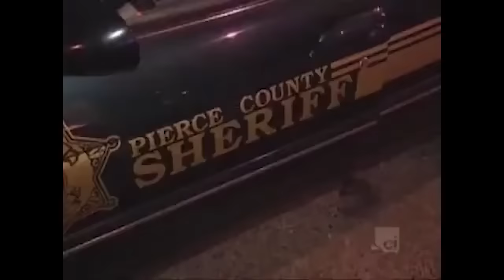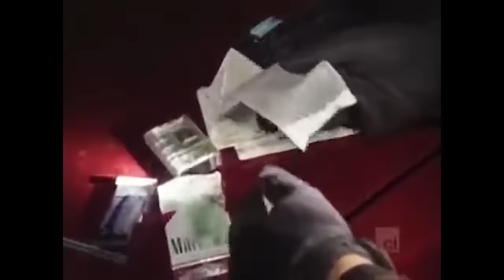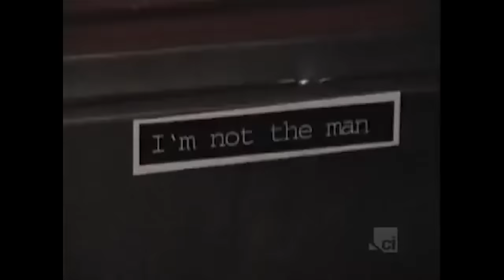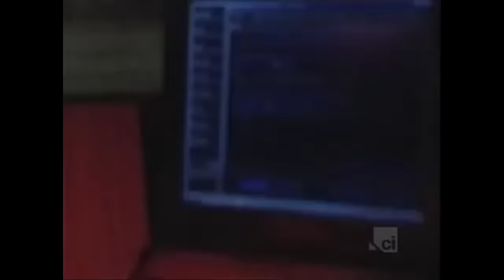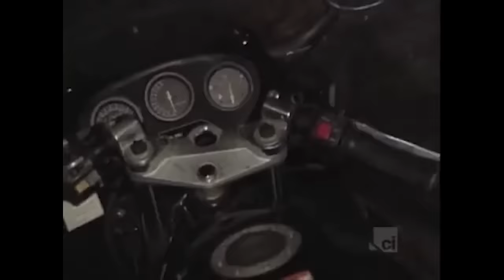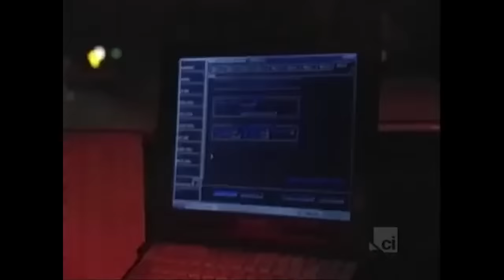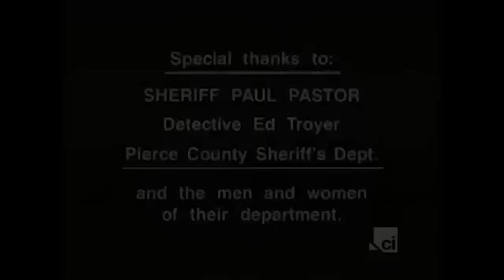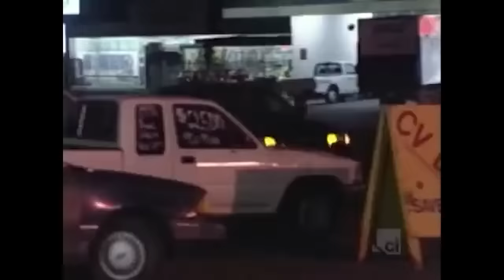COPS S34 | Funny Way of Learning | COPS New Full Season | COPS TV